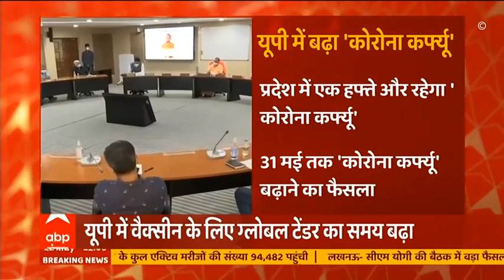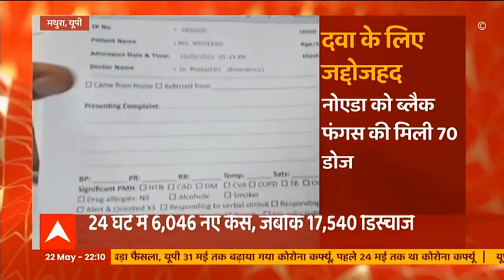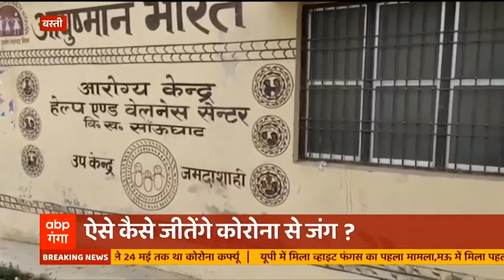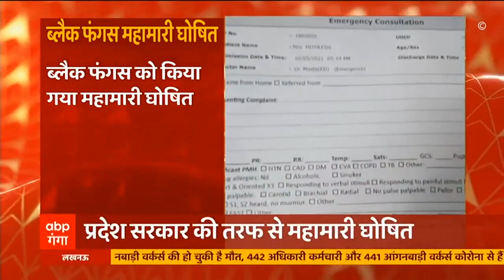Black Fungus के बाद अब व्हाइट फंगस की एंट्री, UP में इस जगह मिला पहला केस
उत्तर प्रदेश के मऊ में व्हाइट फंगस का मामला मिलने से हड़कंप मच गया है. 70 साल के बुजुर्ग में ये व्हाइट फंगस का मामला मिला है. बता दें कि ब्लैक फंगस के कहर के बाद व्हाइट फंगस का केस मिलने से हड़कंप मच गया है.